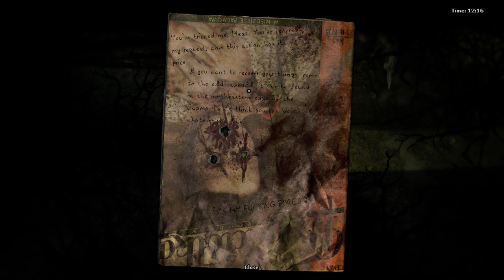Darkwood. Fighting Wolfman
The stranger doesn't follow Wolfman's tasks. Then a feud starts between them. Now that feud ends with a final showdown.